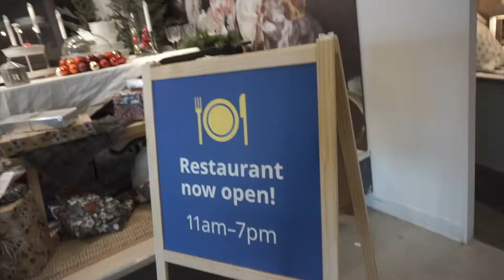We Have Some Big News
IKEA Plant Balls 7/10